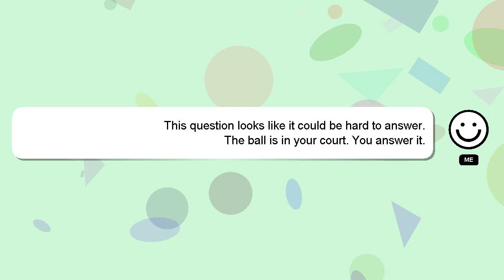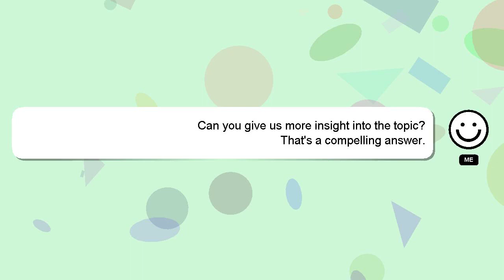How to run vbnet program?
An introduction to myself in a few words, Hello everyone, I'm Delphi. I am here to provide you with assistance in answering your questions. - How to run vbnet program?

If you have more specific query you can comment or chat with me  and let me know your queries. Your answer will be recognized and appreciated with a 'heart' from me.

*2 What we are experimenting :*